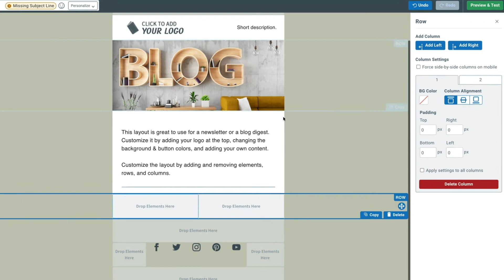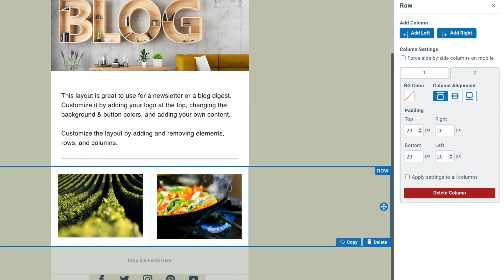Designing an email with rows and columns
While you are creating a email, you may find it useful to separate the information within your message with rows and columns. Inserting rows and columns is a great way to achieve a desired look and layout that you may be trying for with your email.

AWeber is on a mission to help small businesses make a big impact. Our powerful marketing software makes it easy for you to build deeper relationships with your audience while growing your business.

AWeber has the tools you need to make promoting your business a breeze.
~ Email Marketing
~ Professional Templates
~ Email Automation
~ Landing Pages

Get started with a free account today: LINK GOES HERE

Already a customer? Join our supportive community of more than 4,000 entrepreneurs (and growing!) on Facebook